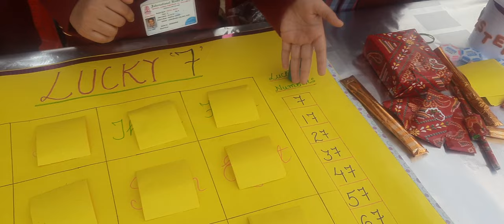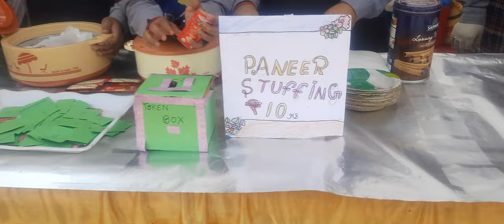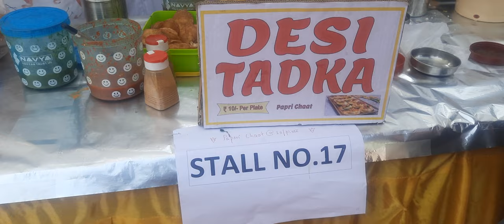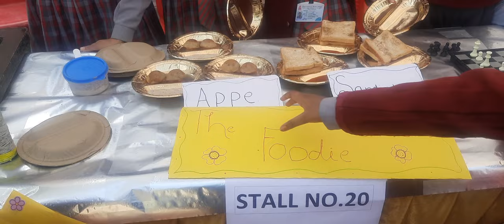Fete celebration part -2